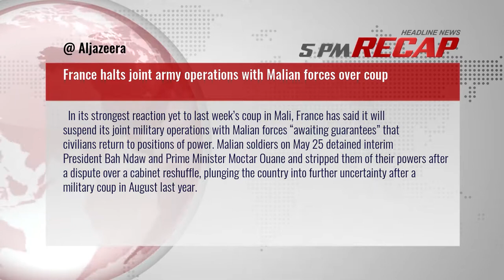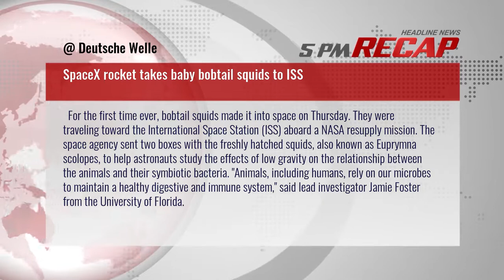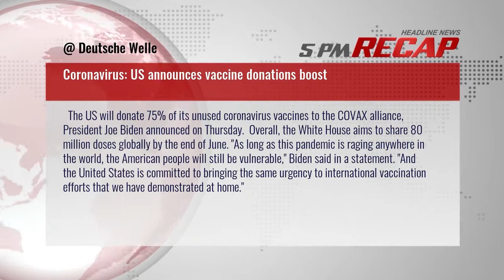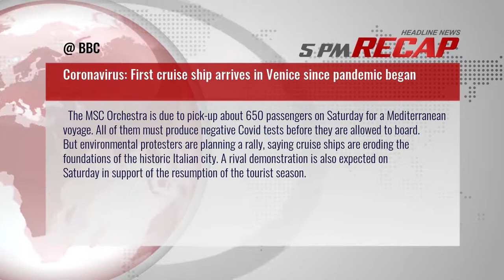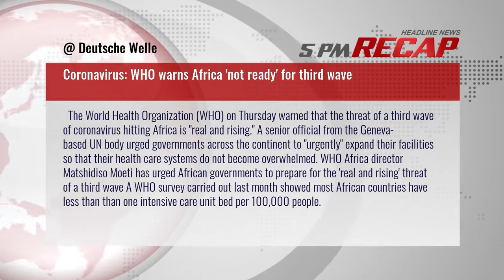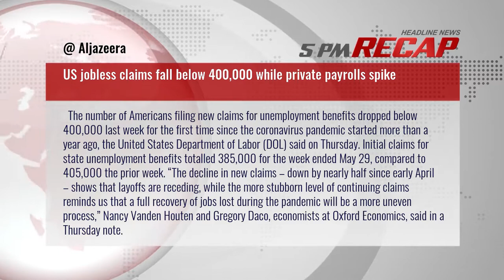5PM RECAP Jun 3, 2021 - Pakistan overturns Christian couples blasphemy death sentences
1. Pakistan overturns Christian couples blasphemy death sentences
2. France halts joint army operations with Malian forces over coup
3. Air France flight evacuated after anonymous threat
4. Florida boy, 12, charged with attempted murder after shootout with deputies, appears in court
5. Turkey’s lira hits new low as investors lose faith
6. Billionaire Lord Michael Ashcroft reportedly paid for Belize police gym
7. SpaceX rocket takes baby bobtail squids to ISS
9. Utah girls aged 4 and 9 drive car to swim in the ocean
10. Coronavirus: First cruise ship arrives in Venice since pandemic began
11. Mexico sinkhole photos show house on edge of colossal crater
12. Famed criminal attorney F. Lee Bailey, who represented OJ Simpson, dead at age 87: reports
13. Coronavirus: WHO warns Africa not ready for third wave
14. Its shameful. Massacre survivors lawyers demand Tulsa be the next city to pay reparations
15. Eight high school football coaches suspended over allegations they made a Hebrew Israelite player eat a pizza that had contained pork
16. Five arrested after 14-year-old girl gang raped in Belgium
17. US jobless claims fall below 400,000 while private payrolls spike